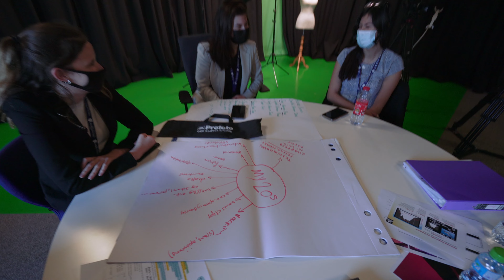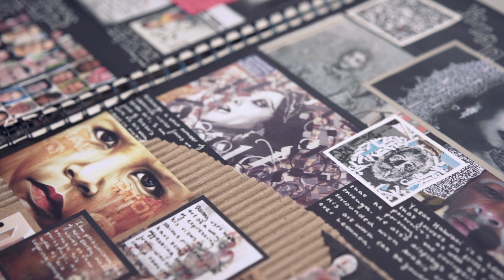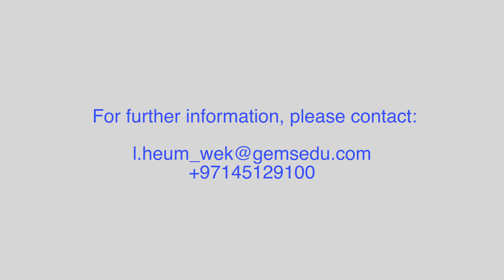Our 6th Form